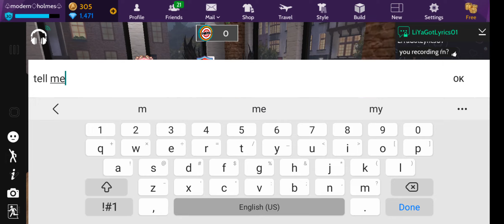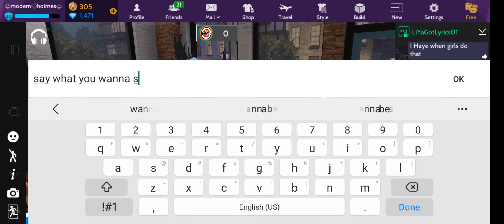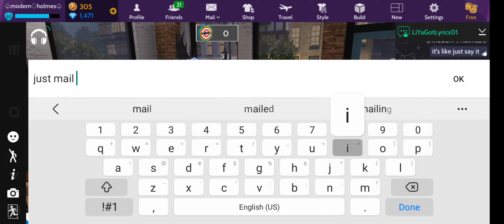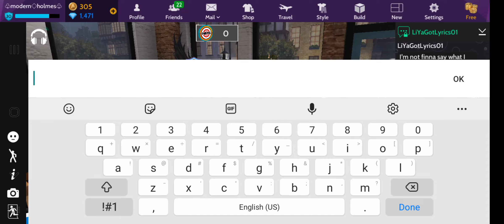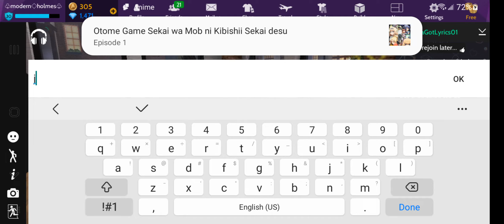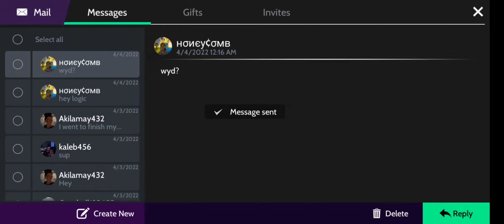avakin life girl picks on my grammer.